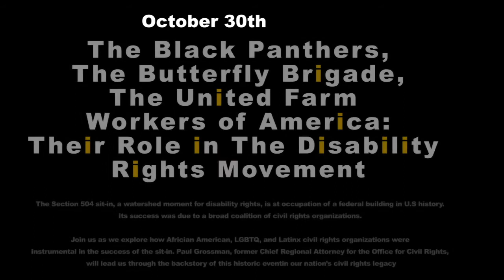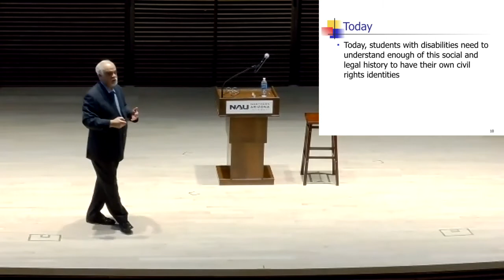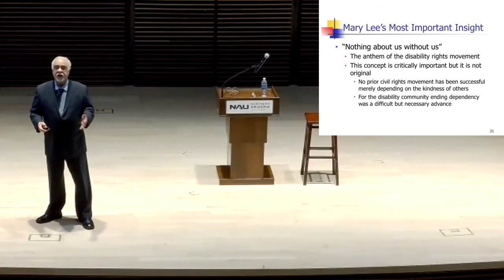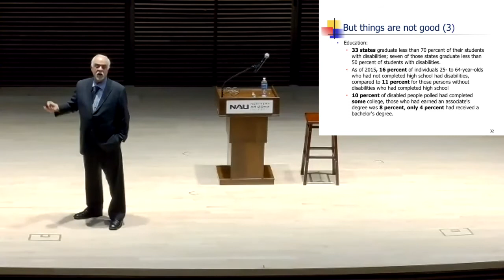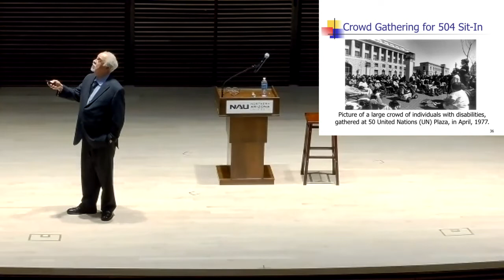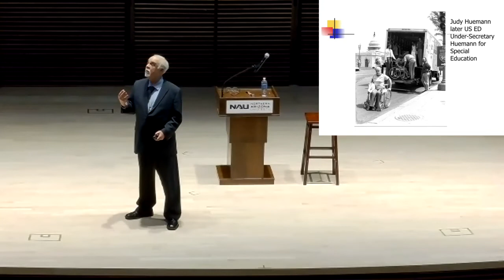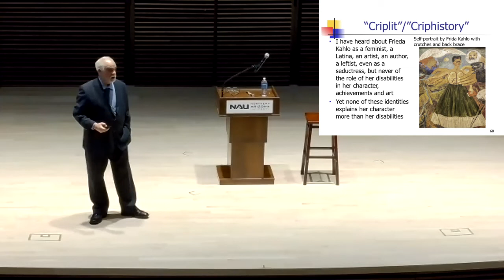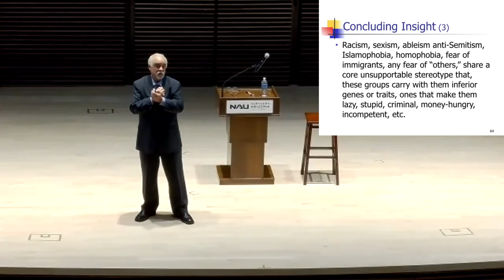The Black Panthers, The Butterfly Brigade, and The United Farm Workers of America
Wednesday, October 30th

The Black Panthers, The Butterfly Brigade, and The United Farm Workers of America: Their Role in The Disability Rights Movement

6:00 PM - 8:00 PM | Kitt Recital Hall

The Section 504 sit-in, a watershed moment for disability rights, is the longest occupation of a federal building in U.S. history. Its success was due to a broad coalition of civil rights organizations.

Join us as we explore how African American, LGBTQ, and Latinx civil rights organizations were instrumental in the success of the sit-in. Paul Grossman, former Chief Regional Attorney for the Office for Civil Rights, will lead us through the backstory of this historic event in our nation’s civil rights legacy.